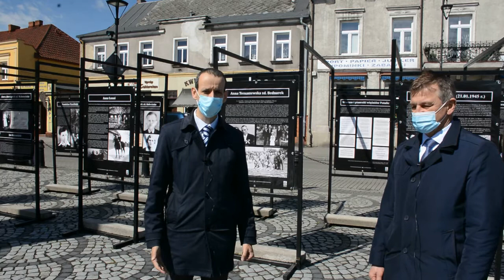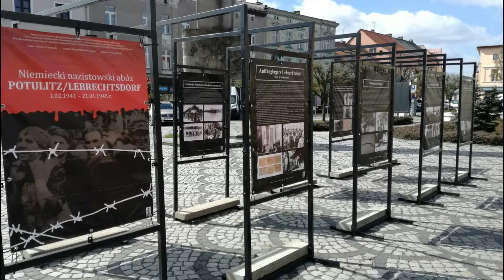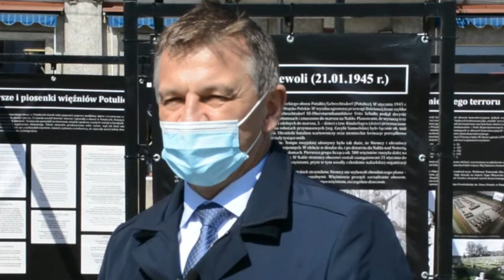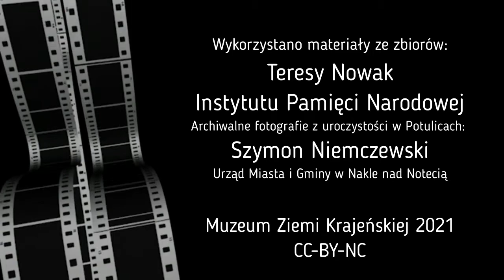Wernisaż wystawy Niemiecki nazistowski obóz Potulitz Lebrechtsdorf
23 kwietnia 2021 r. na Rynku w Nakle nad Notecią otwarta została wystawa „Niemiecki nazistowski obóz Potulitz/Lebrechtsdorf 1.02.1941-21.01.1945”.
Ekspozycję otworzyli: Sławomir Napierała - Burmistrz Miasta i Gminy Nakło nad Notecią oraz Tomasz Pasieka - Dyrektor Muzeum Ziemi Krajeńskiej w Nakle nad Notecią.

Licencja CC-BY-NC